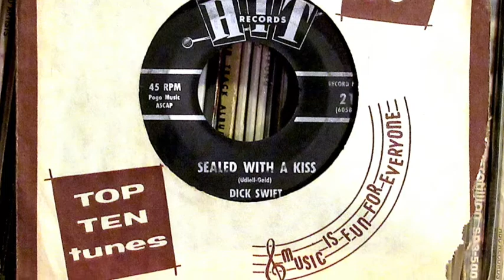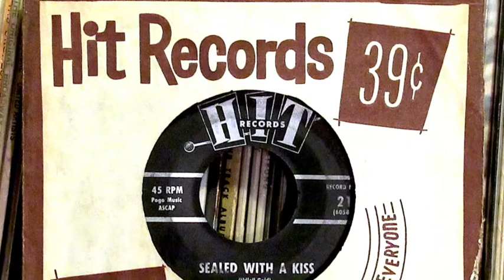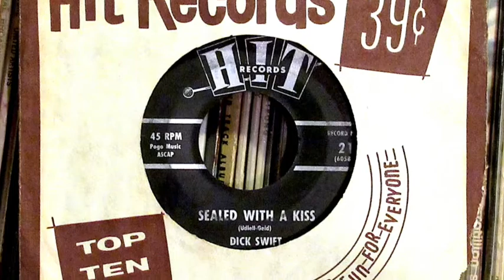Dick Swift - "Sealed With A Kiss"